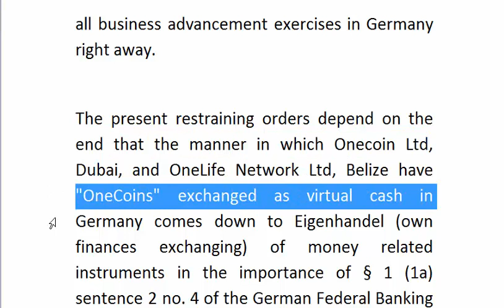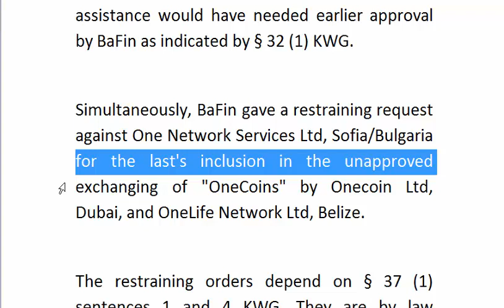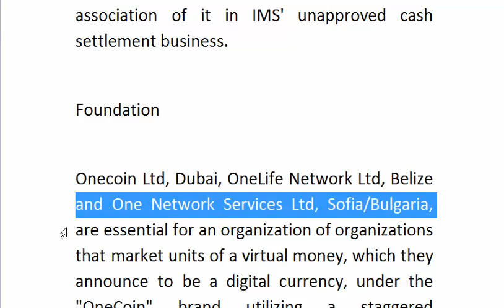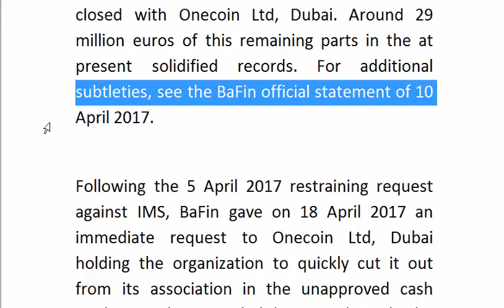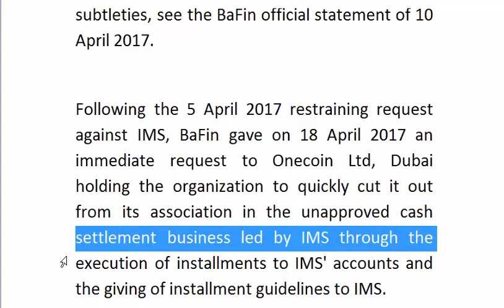Crypto Exchanging "OneCoins" in Germany || crowd ideas